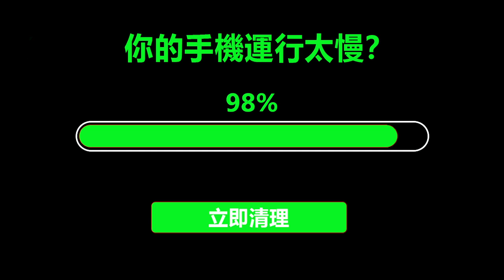深度清理 - 釋放手機存儲空‪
憑藉簡單的操作和友好的用戶界面，Deep Cleaner可以幫助您輕鬆清理和整理iphone。

您是否遭受存儲空間不足的困擾？您很難在眾多類似的照片和視頻中挑選出最好的一個嗎？

疲於花費時間找出模糊的照片和不完整的聯繫人嗎？不用擔心，Deep Cleaner可以為您提供幫助！

我們的智能清潔器會找到並列出您可以針對iPhone優化的項目，並使用我們的智能算法自動挑選出最適合的項目。您可以一鍵刪除它們，也可以根據需要手動再次選擇。

我們擁有一些出色的功能：

照片管理器

按時間/位置對所有照片進行排序

查找和刪除屏幕截圖

查找和刪除類似的照片和實時照片

查找和刪除重複的照片

查找和刪除模糊的照片

影片整理器

按大小對所有視頻進行排序

壓縮大型視頻

查找和刪除相似和重複的視頻聯繫人管理器備份聯繫人查找和刪除沒有號碼，姓名或電子郵件的聯繫人查找並合併重複的聯繫人一鍵刪除多個聯繫人